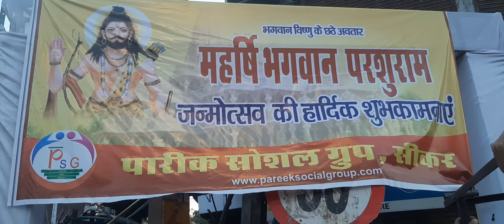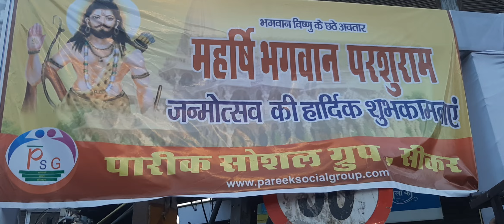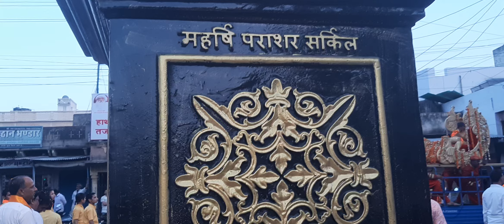सीकर में श्रीपरशुराम जन्मोत्सव पर भव्य आयोजन,पारीक सोशल ग्रुप सीकर ने ज़्यूस पिलाया एव फूलो वर्षा की